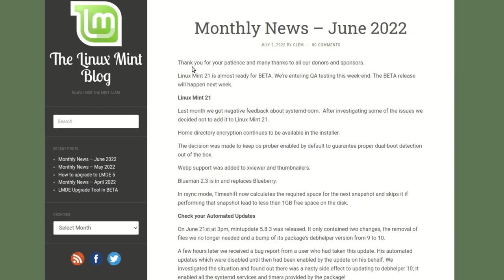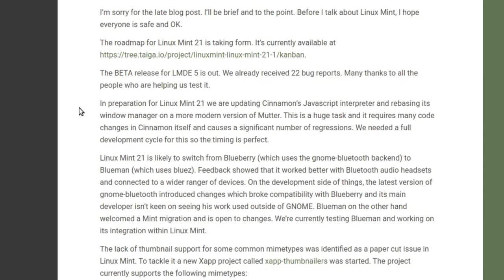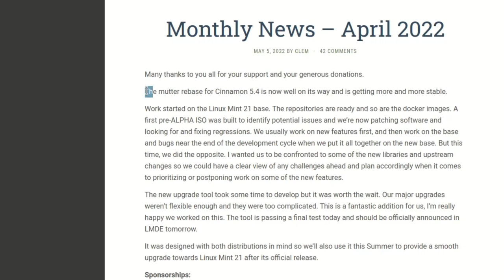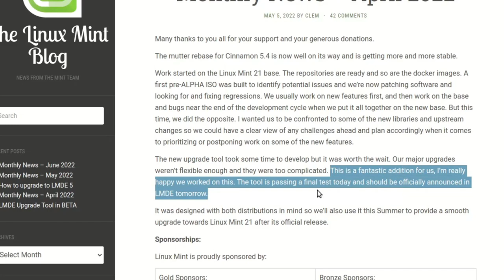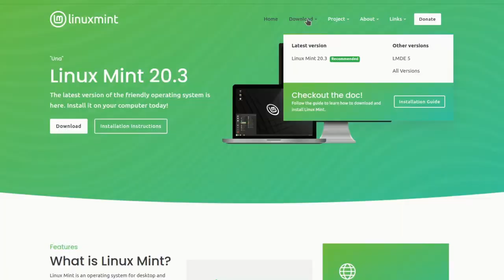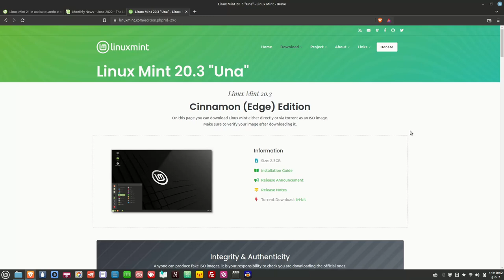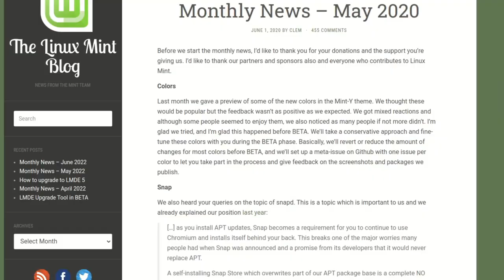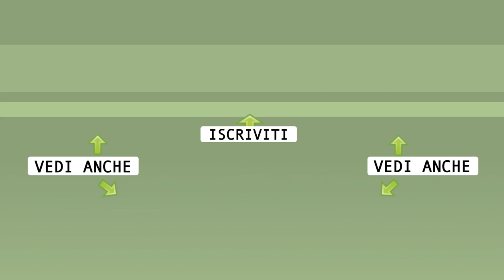Recensione e anteprima Linux Mint 21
La mia recensione di anteprima di Linux Mint 21. Dall'articolo

0:00 Sommario
0:17 Le principali novità
5:16 Nuova procedura di aggiornamento
6:22 Linux mint Debian Edition 5
7:32 Quando
9:06 Cosa altro aspettarsi
9:27 Perché Linux Mint
14:26 in attesa della beta

🙏 Sostieni alternativalinux! 🙏
◾Con una piccola donazione anonima BitCoin:
👉 1Au1m1MSSR7Q27TRot2SJwhxZnM8KSkYKY